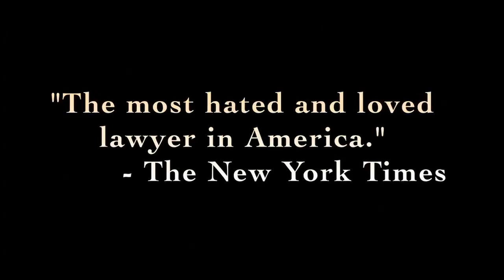William Kunstler: Disturbing the Universe Trailer . Documentary Film - POV on PBS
A documentary film by Emily Kunstler and Sarah Kunstler.

Airing on June 22, 2010 at 10pm, POV on PBS (Check your local listings).

Watch online: June 23 through September 21, 2010.

William Kunstler: Disturbing the Universe examines the life of this radical attorney from a surprising angle. Kunstlers two daughters from his second marriage grew up lionizing a man already famous for his historic civil rights and anti-war cases. Then, in their teens, they began to be disillusioned by a stubborn man who continued representing some of the most reviled defendants in America — this time accused rapists and terrorists. In this intimate biography, Emily Kunstler and Sarah Kunstler seek to recover the real story of what made their late father one of the most beloved, and hated, lawyers in America. Winner of the LOreal Paris Women of Worth Vision Award, 2009 Sundance Film Festival. A co-production of ITVS.